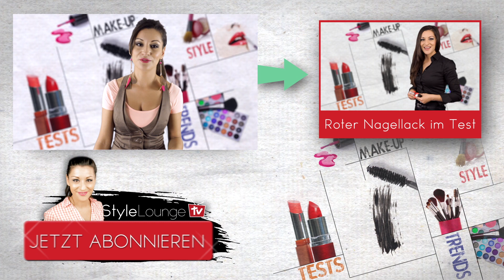Entweder oder TAG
Eylemwho auf Insta Eylemwho auf Insta Entweder oder Tag mit Laura! Das "entweder oder" Spezial mit Laura! Lipgloss oder Lippenstift, Weihnachten oder Ostern, Dusche oder Badewanne? Diesen Fragen stellte sich Make Up Artist Laura.

Fashion verrückt? Hier sind Review, Haul, DIY, Trend & Style mit Sevil
Boris Entrup Make Up Artist & Beauty Experte - Tutorial und How
Hot Nude Look - Top Beauty Make Up Tutorial & How To von Boris Entrup

StyleLoungeTV - Entdecke Deinen Style!

Hot und Sexy Mode - oder doch lieber Beach, Fame oder hot Nude Look Make Up? Haul und Review? Sexy Eyes Make Up oder hot Nude Look? Dein sexy Style für den Sommer oder einen neuen Look & trendige Mode? Erlebe auf StyleLoungeTV Style, Fashion & Trend, Mode & Beauty Make Up Tutorial, Haul und Review Videos. Alles für deinen sexy Look. Hot Beauty Eyes Make Up und die sexy Frisur mit einem Hair Tutorial passend zu deinem Look & Style! Egal ob Sommer oder Winter, hier findest du Make Up für sexy eyes, den Sommer oder passend zu deinem Look und den Style für deine Mode. Bikini Haul, sexy Jeans oder neue Schuhe? In diesen Haul und Review Videos über Bikini, Schuhe, Beauty Make Up oder Fashion, wirst du bestimmt fündig!
Du bist verrückt nach Mode, sexy Beauty Make Up und hast 100 Schuhe? Du willst die neuesten Trends und sexy Style? Beauty Make Up ist für Dich mehr als Hobby und ein Review oder ein How to Test, DM Haul oder Primark Haul ist das was du willst? Unsere Beauty Make Up, Style und Hair Area hat alles vom sexy Make Up Tutorial für smokey eyes oder den perfekten Look, DM Haul oder Review zum DIY und Star Look Beauty Make Up How to Videos. Smokey eyes oder natural Nude Look? Natural Make Up oder sexy & hot glamour Beauty Make Up? Aussehen wie ein Model mit sexy eyes und hot & sexy Look. Review, DM Haul und How To Tutorials für Beauty Make Up Style und Hair. Immer einen neuen Haul, DIY oder Review und einen sexy Look mit einem How to. Zum Beispiel unsere sexy Nude Look oder School Look Beauty Tutorials oder den 500€ Haul mit Sevil & Soraya oder Lauras Drogerie Haul! Mit unseren Beauty Make Up Tutorials lernst wie du Pickel und Akne abdeckst und hot und sexy aussehen kannst.
In unserer Hair Styling Beauty Area ist alles für deine sexy Frisur in Hair Tutorial Videos zu finden. Long Hair, short hair oder curly Hair. Unser Star Hair Stylist kann nicht nur mit dem Glätteisen deinen hot Hair Style in einem super Hair Tutorial zaubern. Mit diesen Hair Tutorial, Review und How To Videos findet jeder seinen Look. Sexy eyes, hot Hair und Style für deinen Look. Schau dir doch mal das Glätteisen Hair Tutorial an. Fame, Beauty Make Up, Style Fashion und Hair, alles geht hier! z.B. war Citamaass bei einem Hair Tutorial dabei und bekam die Mandy Fame Frisur von unserem Star Hair Stylist in einem Hair Tutorial gestylt!
Die Style Outfit Area: Sexy Mode, hot Fashion und Style: Thema Schuhe: Boots sind deine Passion oder doch eher High Heels mit der passenden Handtasche? Sevil zeigt dir die neuesten sexy Schuhe und Mode, damit du richtig sexy aussiehst.
Sevil testet in Review und Haul alles was ihr für eure nächste Shopping Tour wissen müsst, denn Style ist geil! Haul 2013 bei H&M Primark oder Zara - immer die neueste Kollektion und die Mode die ihr im Bereich Style sehen wollt. Auch Laura zeigt euch in Review und Haul alle Make Up und Beauty Tests, damit ihr immer das beste im Bereich Make Up und Beauty habt.
Außer Make Up, Beauty und Mode gibts auch jede Menge DIY! z.B. das Nieten Schuhe DIY von Sevil oder das Galaxy Schuhe DIY mit Soraya. Viele weitere DIY oder Review und Haul werden folgen! Instagram